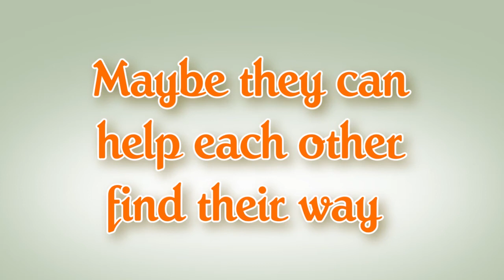Umbrella Summer by Lisa Graff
A book trailer we created for "Umbrella Summer" by Lisa Graff